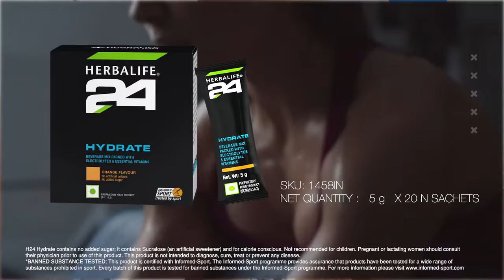Herbalife H24 Hydrate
PRODUCT OVERVIEW:
Hydrate is developed by experts in sports nutrition. Replenish your body with bioavailable electrolytes. It provides five essential vitamins (B1, B2, B5, B12 and C) and five essential electrolytes (Calcium, Magnesium, Phosphorus, Potassium and Sodium). When mixed with water, it’s a perfect any-time hydration option for everyone. This refreshing orange flavoured drink has an osmolality of less than 270 mOsmol/kg. Enjoy this product as part of a balanced & varied diet in line with a healthy active lifestyle.

KEY FEATURE:
1. This product is certified with Informed-Sport.
2. The Informed-Sport programme provides assurance that products have been tested for a wide range of substances prohibited in sport.
3. With less than 15 kcal per serve, no added sugar and no artificial color.

PRODUCT USAGE:
Mix content of one sachet (5 g) with 500 ml of water, use 1 serving per day.